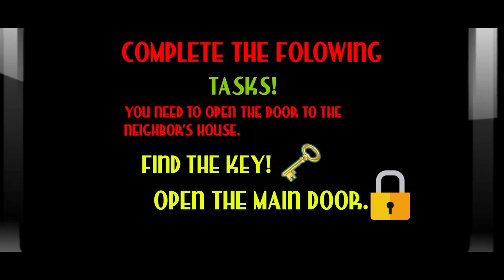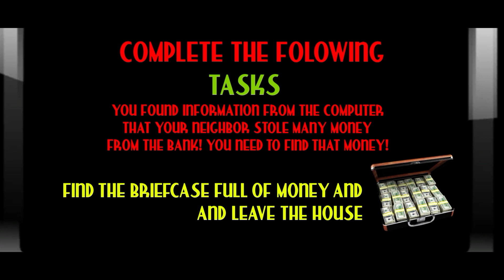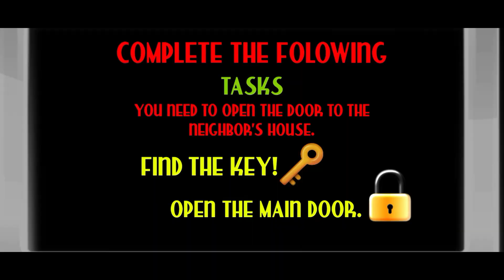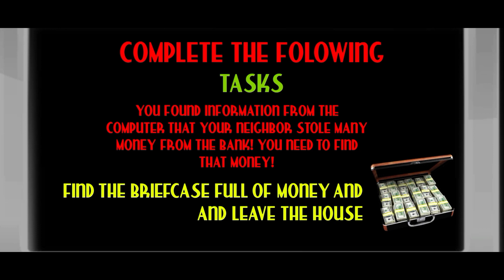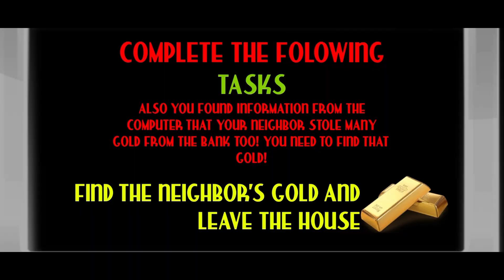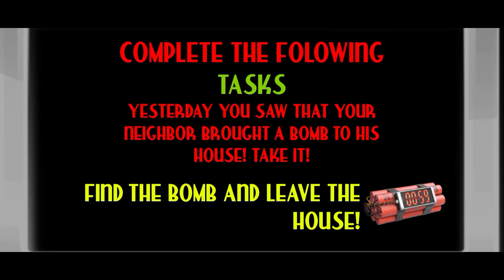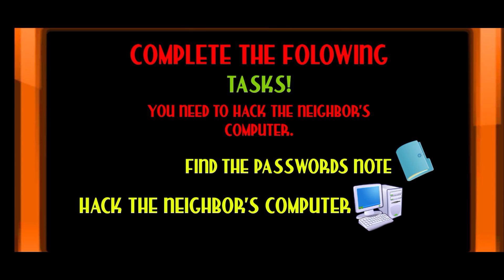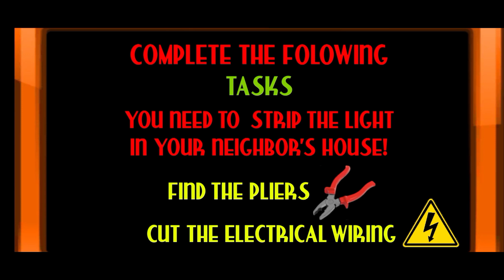Beating Squid, Crabs, and Patrick Neighbor In One Video! (Horror Escape Walkthrough)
Today we will be beating 3 games in one video! starting off with Squid Sponge Neighbor Expose then we move on to Crabs Sponge Neighbor and finally Patrick Neighbor Sponge Friend!

Game links -

Channel links -